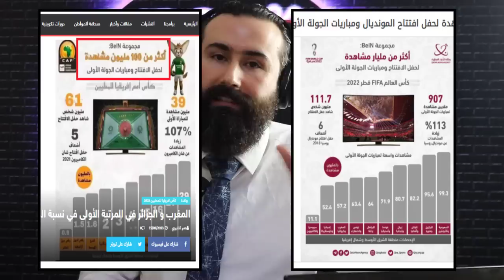جواد بادة يهز الجزائر من جديد وبي إن سبورت تعاقب الجزائر وتقاطع تغطية الشان | ابو البيس _ abo al bis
abo al bis _ ابو البيس اكسترا

مرحبا أهلي وعيلتي الغالية الثانية  شكرا كتير الكم بتمنى تكونو حبيتو الفيديو

بحبكم كتير وبكبر فيكم وان شاء الله عائلتنا بتكبر اكتر واكتر
يلي حابب يبعت فيديو ونعمل عليه ردة فعل ابعتوه على الانستقرام

شكرا كتير الكم اخوكم ياغوالي .ابو البيس

دعمكم لهذه القناة يساعدني على تطوير المحتوى ويساعدني على احضار أجهزة متطورة مثل الكاميرا والمايكروفون وشكرا جزيلا لكم وجزاكم الله كل خير